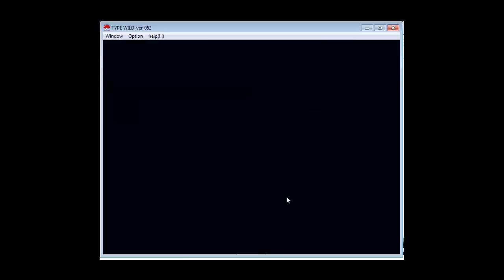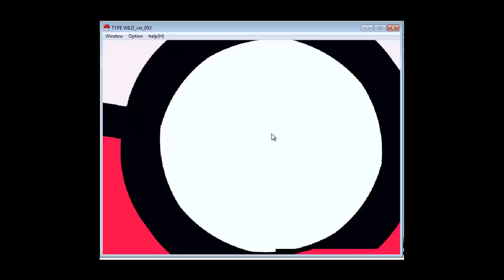[dansk/danish] Hvad spiller jeg nu? POKEMON type wild KAMP SPIL! (GRATIS LOVLIG DOWNLOAD)